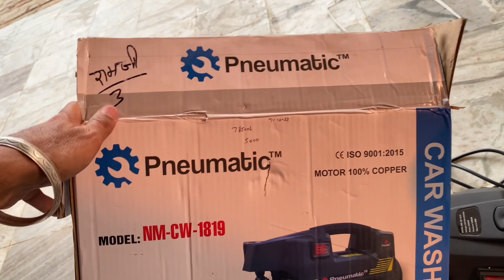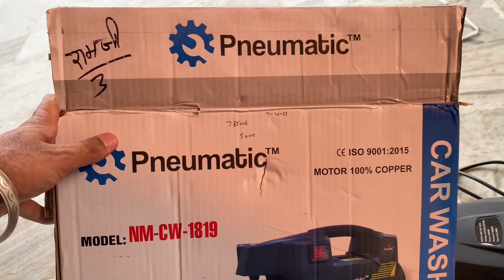First Time in my channel Pneumatic™ Pressure Washer Machine Review And Performance Testing